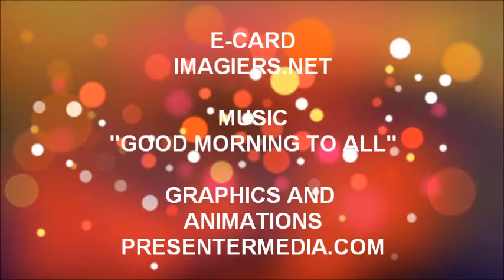TANTI AUGURI ANA